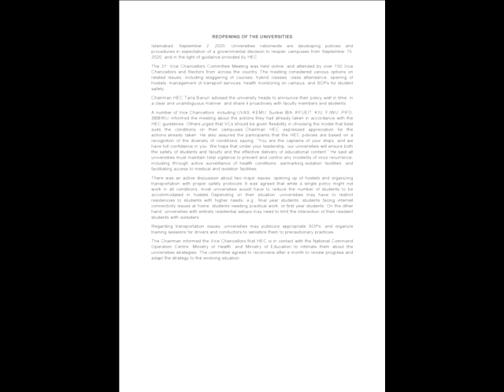Reopening of the universities and educational institutions government policy latest update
this video sharing with you hec press re lessee about reopening of the universities and hec policy for reopening and ground realities of the institutions. this video telling the possibilities and right way for reopening of the educational institutions.  this video sharing the ground realities for reopening of the educational institutions.